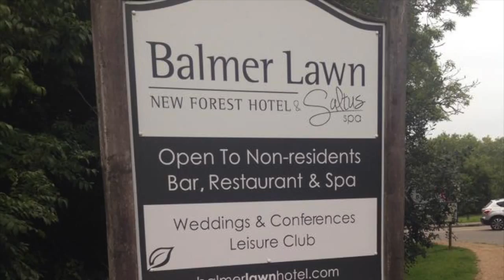"Get 'Outta My Chair"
This video is about "Get 'Outta My Chair". This movie is for personal use only. (I do not own or hold any rights to the music used).